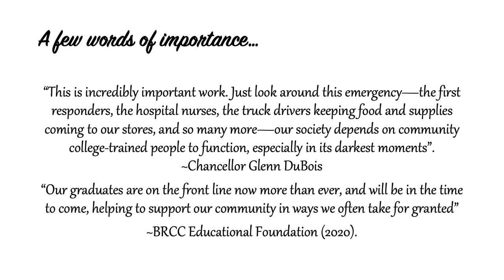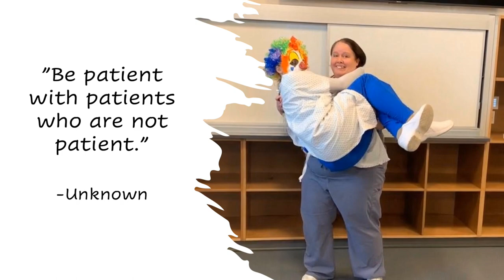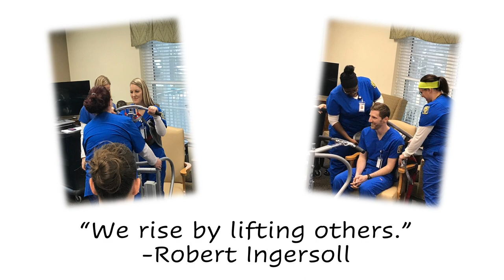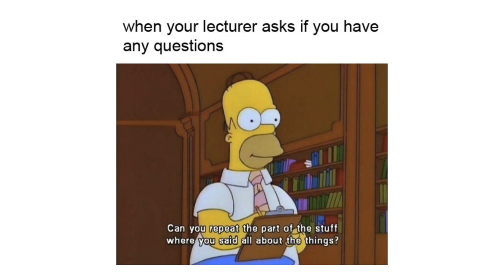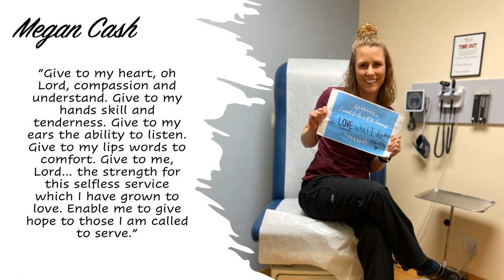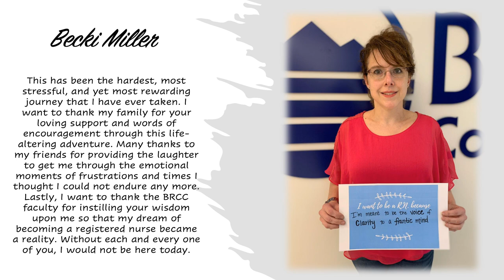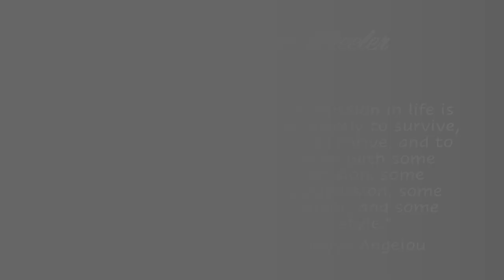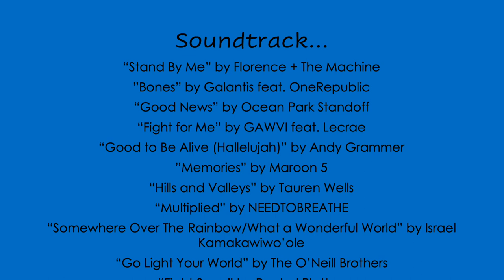BRCC - Nursing Class of 2020 Year-End Celebration